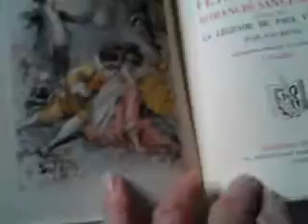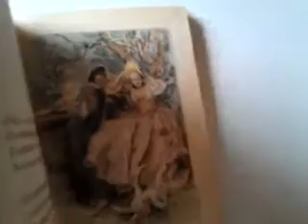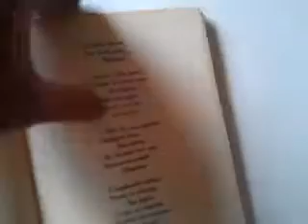August 18, 2013 2:48 PM